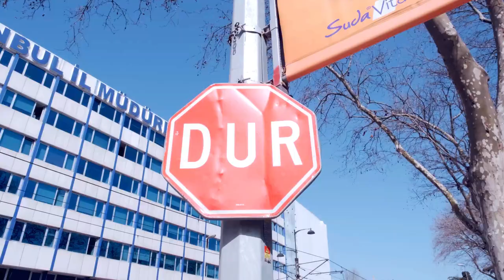257 wcy 0308 英语横版